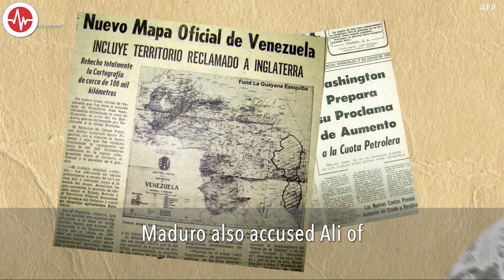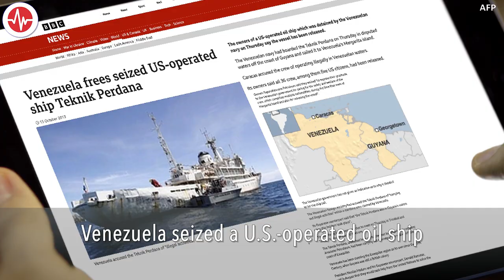FACT CHECK: Venezuelan Maduro Baselessly Accuses Guyana’s Ali of Violating the Treaty of Geneva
Venezuela's National Assembly unanimously approved a national referendum that would seek support for Venezuela’s “defense” of the disputed Essequibo, a resource-rich strip of land controlled and administered by Guyana, “against the American empire,” Reuters reported on September 23, citing Foreign Affairs Minister Yvan Gil Pinto.

Guyana’s President Irfaan Ali responded, saying Venezuela’s move is an “affront to the rule of international law.”

Venezuelan President Nicolas Maduro parried via X, formerly known as Twitter, accusing Ali of “hypocrisy and false victimization.” Ali is “turning Guyana into a branch of ExxonMobil” and allowing the United States to turn it “into a military base against Bolivar’s Venezuela,” Maduro wrote.

The U.S. has previously denied that it has plans to set up a military base in Guyana. The Pentagon did not comment on Maduro’s latest accusation.

Maduro also claimed:

“President Irfaan Ali, enough of lies and of trying to hide the historical truth that weighs on the dispute over the Essequibo territory, whose only means of resolution, as you well know, is the Geneva Agreement of 1966.”

“The steps your government is taking violate international legality and jeopardize peace in the region.”

That is misleading.

The 1966 Geneva Agreement says that in case Venezuela and Guyana fail to resolve the border dispute peacefully, “they shall refer the decision as to the means of settlement to an appropriate international organ upon which they both agree or, failing agreement on this point, to the secretary-general of the United Nations.”

That is exactly what Guyana did: when unable to resolve the territorial dispute with Venezuela over Essequibo, Guyana appealed to the United Nations’ International Court of Justice (ICJ), through the Geneva Agreement of 1966.

Contrary to Maduro's accusations against Ali, it is his country’s move to put the “defense” of Essequibo on vote that has been seen as a violation of the Geneva agreement of 1966.